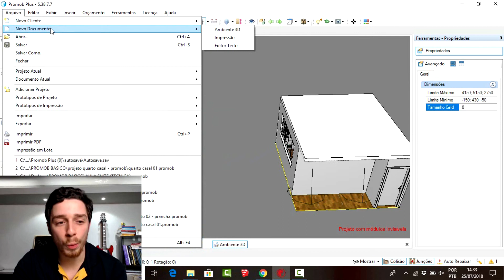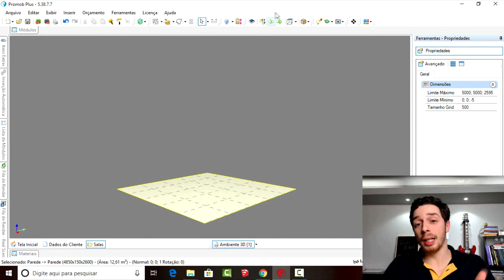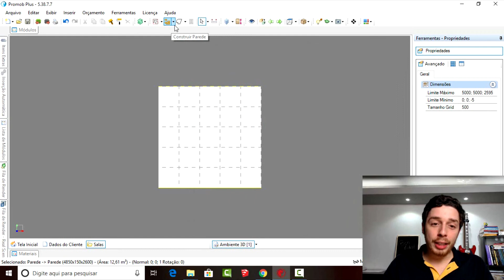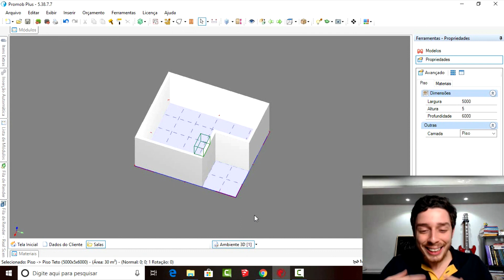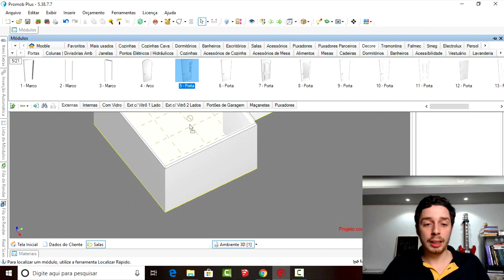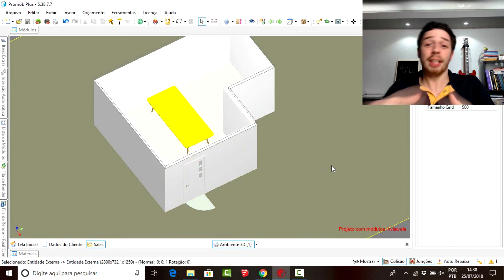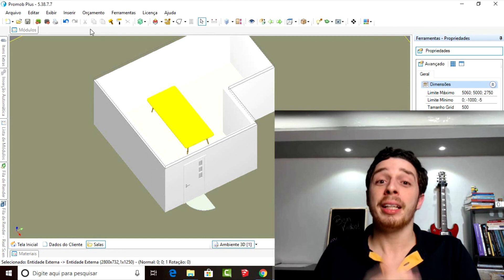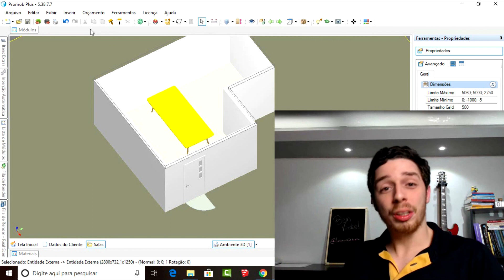34 - Promob Plus (Básico)- Revisão!